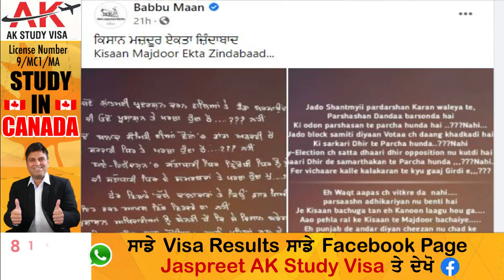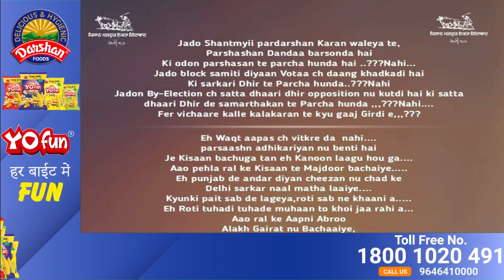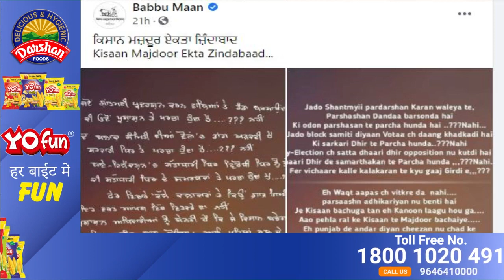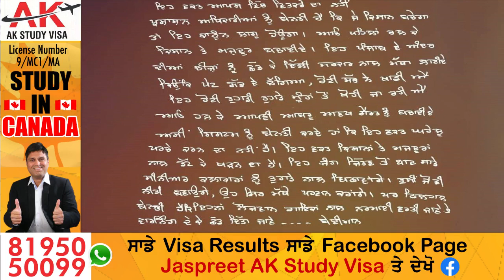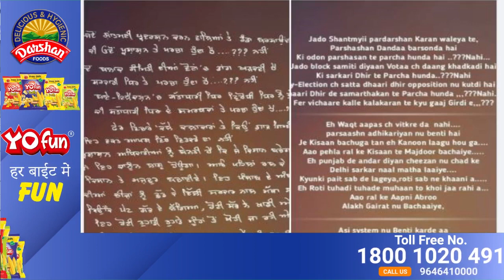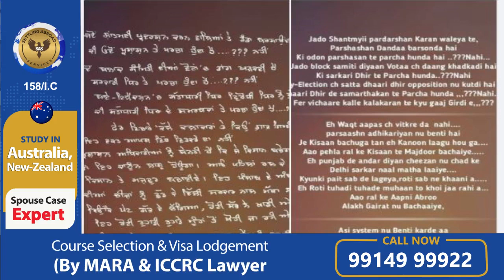ਹੁਣ Babbu Maan ਨੇ ਦਿੱਤਾ ਸਰਕਾਰਾਂ ਨੂੰ ਠੋਕਵਾਂ ਜਵਾਬ, ਆਇਆ Shree Brar ਦੇ ਹੱਕ 'ਚ, ਸੁਣੋ ਕੀ ਕਿਹਾ...!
ਹੁਣ ਬੱਬੂ ਮਾਨ ਨੇ ਦਿੱਤਾ ਸਰਕਾਰਾਂ ਨੂੰ ਠੋਕਵਾਂ ਜਵਾਬ, ਆਇਆ ਸ੍ਰੀ ਬਰਾੜ ਦੇ ਹੱਕ 'ਚ, ਸੁਣੋ ਕੀ ਕਿਹਾ...!